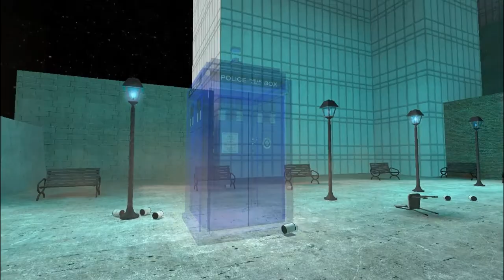Loltastic Flies the TARDIS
Just a little mod for Portal I found that I had fun with.